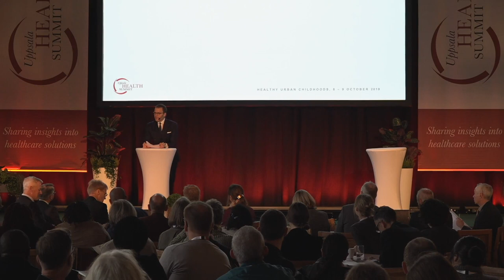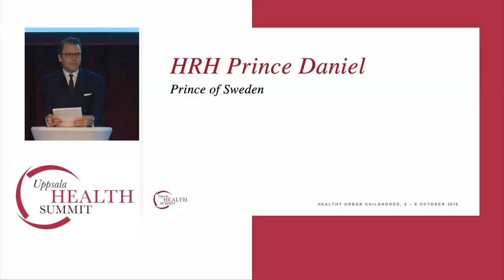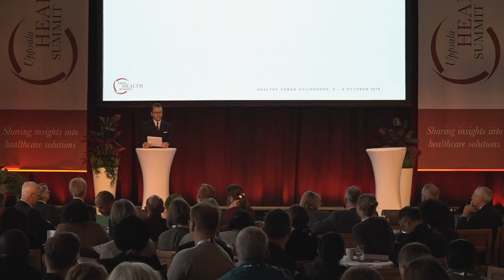UHS 2019 H.R.H Prins Daniel of Sweden speech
H.R.H Prince Daniel of Sweden addressing Uppsala Health Summit 2019